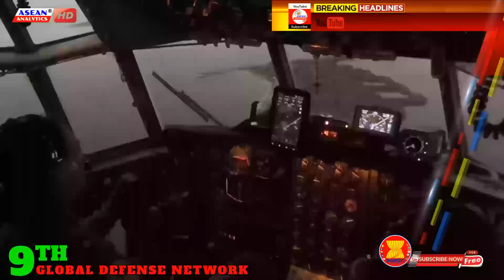The TRUE POWER of Philippines MILITARY FORCES | Global Rank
The Philippines climbed 19 places to land at the 32nd spot, out of 145 countries in the 2023 edition of Global Firepower’s Military Strength Ranking. Considered a middle power, with gains in military capability, the Philippines ranks 16th in Asia and 5th among the ASEAN 6.
The Philippines’ strongest measure is defense networks, outpacing its regional peers, where it places ninth, reflecting the extent of its bilateral military cooperation with treaty allies with the United States. The score for defense networks is measured by a country’s regional alliances, global defense partnerships, and regional defense diplomacy.
Meanwhile, its military capacity also improved by two places, ranking to 17th place. The country inched up its future resources score or the measurement for its projected distribution of future economic, military, and demographic resources.
The Philippines also exerts more influence in the region than expected given its available resources, as indicated by the country’s positive power gap score.
Regarding the arms trade, the institute reported that South Korea is the Philippines’ most significant arms trade partner with deals worth around $692 million. The US comes in second with $384 million, followed by Indonesia with $180 million, Australia with $16 million, and trading numbers with Japan with a total of $6 million.
The Asia Power Index also reported the Philippines posted gains in diplomatic influence, which refers to a country’s diplomatic network, multilateral power, and foreign policy thrust.
In addition, the countries hold high-level bilateral, and plurilateral defense diplomacy meetings, including the US, Australia, Japan, Malaysia, and Indonesia.
The increase in the Philippines’ overall military strength is due to its modernization efforts. The Armed Forces of the Philippines is currently undertaking a modernization program, with countries such as France, Israel, and India, offering to give new technology to the country.